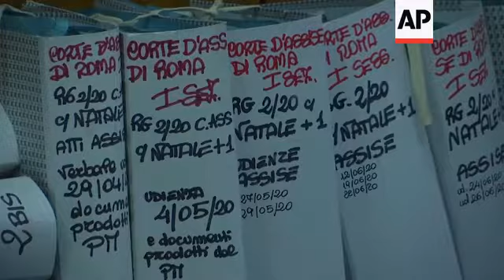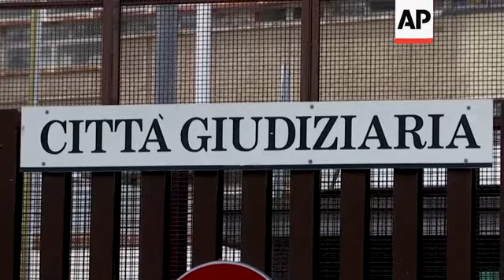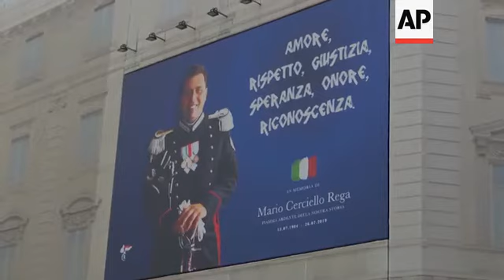Trial continues for two Americans over police officer death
(15 Jul 2020) The trial of two young American men charged with the death of an Italian police officer in 2019 continued on Wednesday.
Gabriel Natale-Hjorth and friend Finnegan Lee Elder, both from California, were vacationing in Rome last summer when Carabiniere Vice Brigadier Mario Cerciello was fatally stabbed.
Prosecutors have alleged that Elder thrust a knife into the officer, while Natale-Hjorth, now 19, scuffled with Cerciello's partner.
The pair waited behind bars for the hearing to start on Wednesday morning before later sitting in the courtroom next to their defence lawyer assisted by interpreters.
Cercello's surviving partner, officer Andrea Varriale, began his testimony for the first time.
He recounted the dramatic moment when Cerciello was attacked by knife, but his testimony abruptly ended after the father-in-law of Cerciello collapsed with a thud on the floor as he tried to leave courtroom.
The judge adjourned the hearing to Thursday.